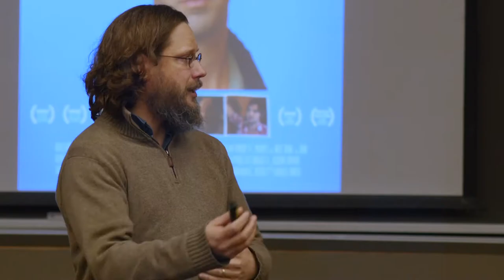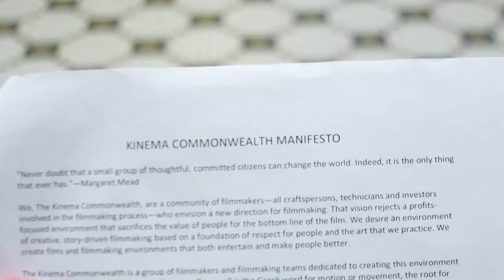The Change Within | Mini Documentary with Dr. Matt Webb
The "Changemaker Interview" was the final project for my freshman production 1 class at Huntington University